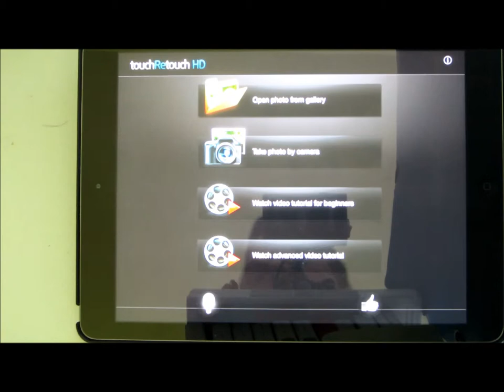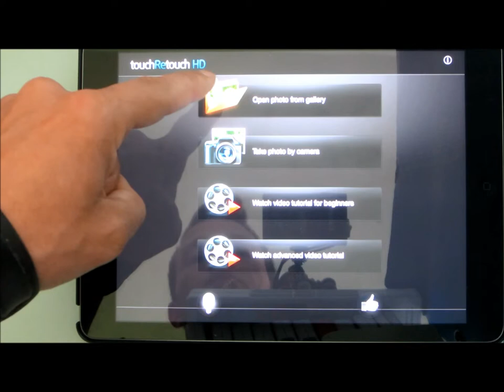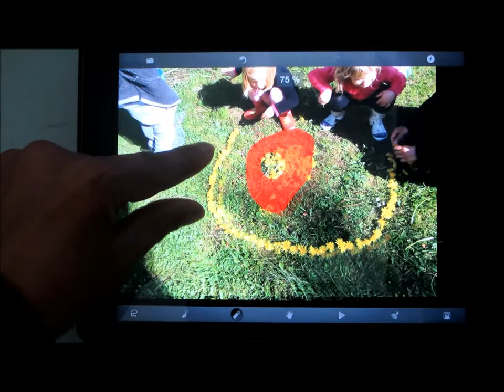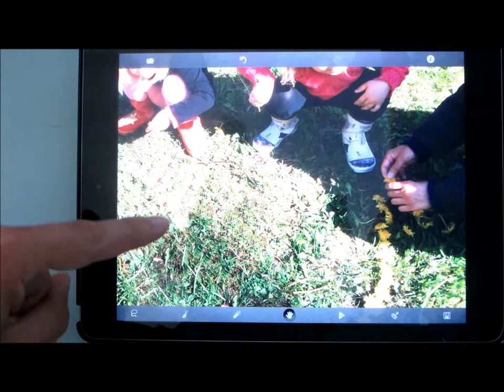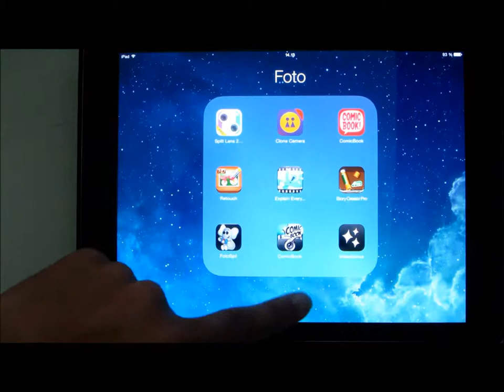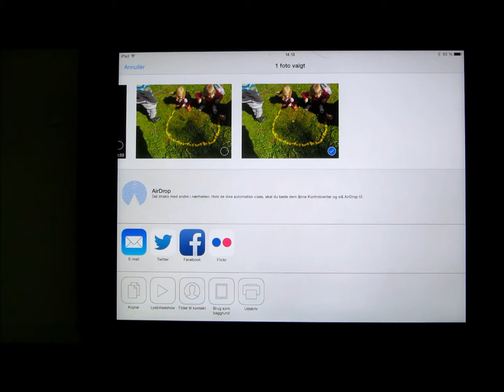TouchRetouch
En manipulations app som nemt gør det muligt at fjerne ting i et billede...